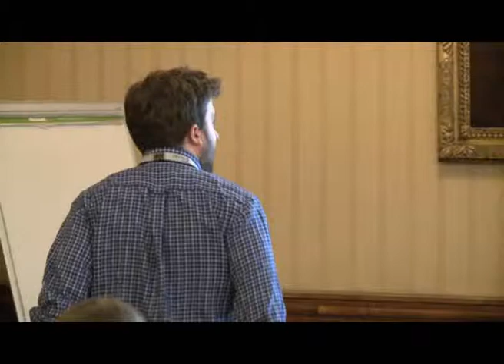Molecular diagnostic tests for Giardiasis